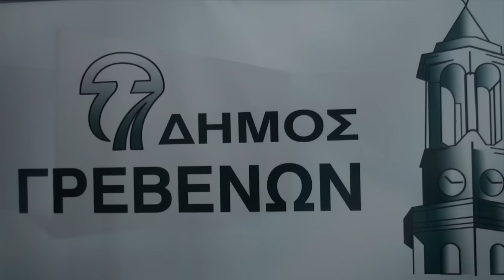greveniotis.gr ΔΗΜΟΤΙΚΟ ΣΥΜΒΟΥΛΙΟ ΓΡΕΒΕΝΩΝ 21-11-2016